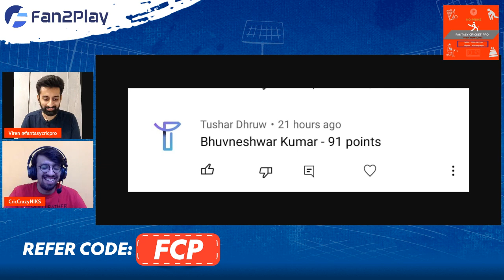AUS vs ENG Predictions | ENG vs AUS Fantasy Team | Australia vs England Fantasy Team T20 WC 2022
Code - FCP